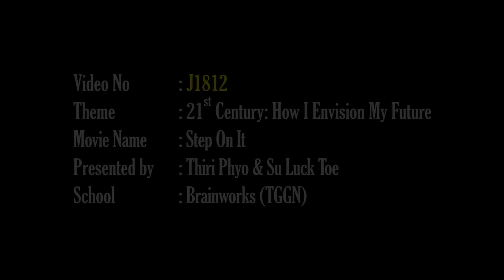J1812--THIRI PHYO, SU LUCK TOE--TGGN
BRAINWORKS - TOTAL 3rd STEM MICROFILM COMPETITION JUNIORS NOMINATED 2018